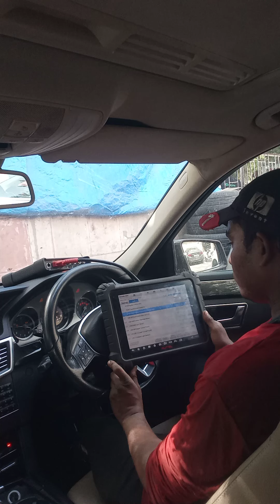scanner# Mercedes check engine light#scanning#trending#mechanical# car#automobile#technician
Mercedes car is car mein check engine light dashboard metre per show kar raha hai isliye scanner lagakar check engine light reset Kiya ja raha hai second hand light reset Ho bhi gaya ab gadi Mein checking light Nahin a Raha